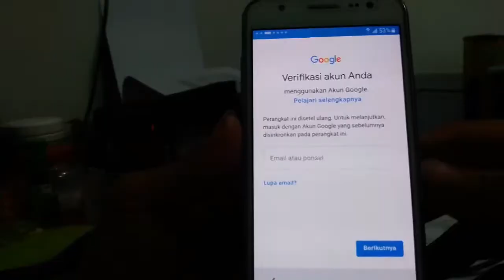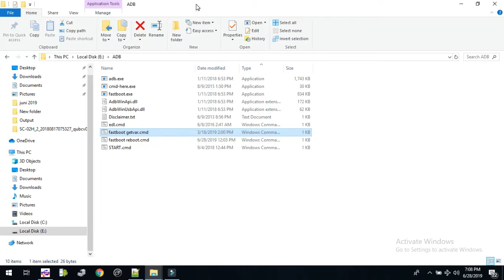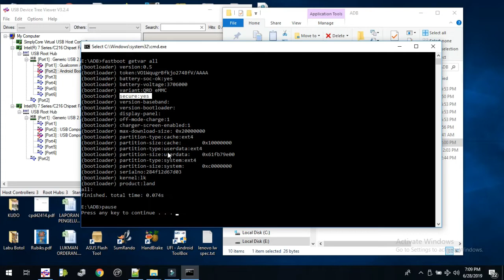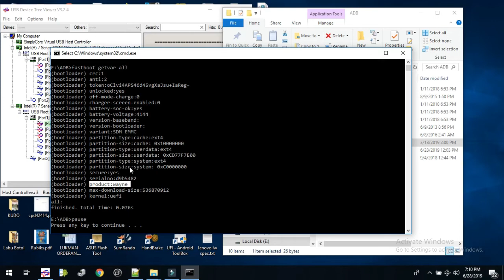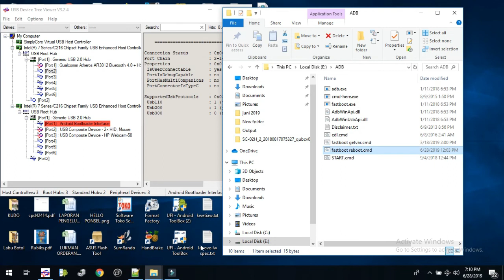MENGENAL ADB FASTBOOT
VIVO V9 YOUTH PD1730BF LUPA POLA. Gagal pake MRT, sempat hang logo di UFI, akhirnya berhasil juga.